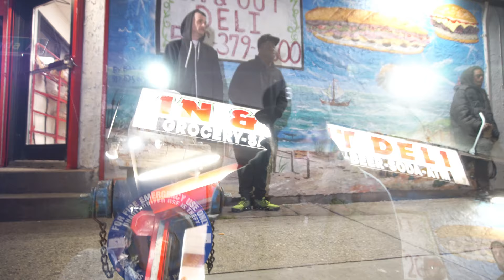( Hustling ) Monsta Mook, Brigade & Shawn Haynes [ Produced by Grand Daddy IU ]